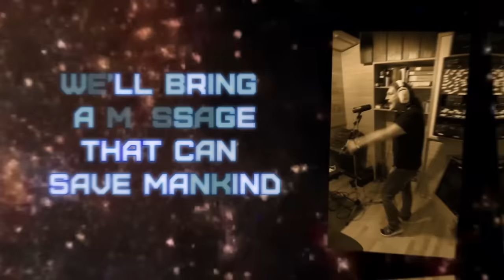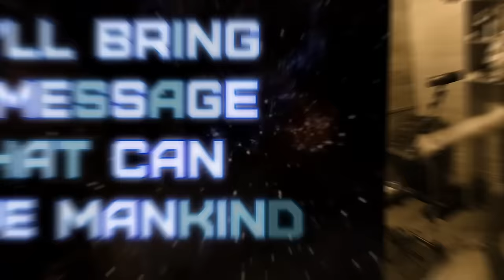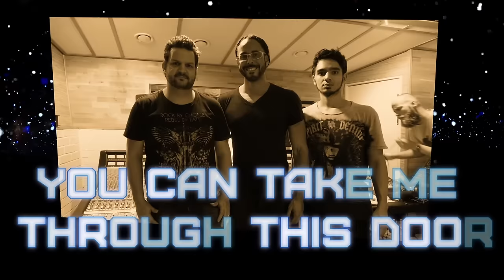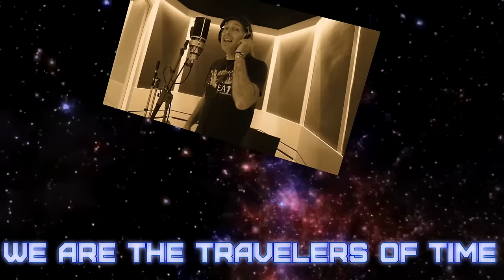Angra "Travelers Of Time" Official Lyric Video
2018 marks the beginning of yet another era in Angra's history.
At age 26, the band shows motivation and strength like never before. Not even the sometimes uncertain trajectory was able to take away the focus, determination and inspiration of the quintet led – and founded – by Rafael Bittencourt, and formed by Felipe Andreoli (bass), Fabio Lione (vocals), Marcelo Barbosa (guitar) and Bruno Valverde (drums).
“ØMNI” is Angra's 9th studio album, the result of months of intense dedication, blood and sweat. It will be released on February 16th, 2018 on earMUSIC.

Once again, the album has been recorded in Sweden with Jens Bogren, who also produced the previous album “Secret Garden”, and manages to capture the same excellent chemistry. Many musicians were involved in creating the album, ranging from the percussion sound of Bahia to European orchestral arrangement – all of which give the album its outstanding variety.

“ØMNI” is a concept album, a set of science fiction short stories that take place at various places in time, simultaneously. The backbone of the plot is based on the idea that in 2046 an artificial intelligence system will change human perception and cognition. It is a system which will allow conscious communication between present and future human beings. Characters such as time travellers, cavemen, warriors, among others, help tell this story.

The album connects the concepts of previous albums (“Holy Land”, “Rebirth”, “Temple of Shadows”) to one main system, “ØMNI”, which in Latin means "everything." “ØMNI” fabricates an interconnectivity that shines light towards a universal truth: everything that has happened, led to what the band is today. “ØMNI” celebrates and unites the whole history of Angra to this exact, current moment.

Angra’s trademark formula, a Brazilian style mixed with classical music and heavy metal, is enhanced by different influences such as progressive rock, thrash metal, Latin music, djent, etc., which transforms the albums into a swirl of modern and familiar. The conjoined moods and dynamics put a special spin on the lyrics and therefore increase deep sense of immersion in the story.

The cover artwork was hand-drawn by Daniel Martin Diaz, a unique American artist who dedicates his life to mixing scientific and philosophical concepts such as Anatomy, Computer Science, Mathematics, Cosmology, Sacred Geometry, Symbolism and Esotericism. The designer Gustavo Sazes was responsible for integrating such an organic art piece to the visual concept of the album as a whole.

Even in a cultural environment increasingly sterile and unfavourable for music with soul and identity, the band gathers eleven tracks that completely differ from each other, but at the same time tell a cohesive story, and wander through all styles and nuances that have made Angra a worldwide reference. A very well bonded line-up, both personally and musically, overflowing with creativity, was the necessary fuel to bring these songs to life, songs which are undoubtedly among the best in the band's discography.

“ØMNI” certainly is a milestone, not only in the history of the band, but also for Brazilian metal and its recognition worldwide.